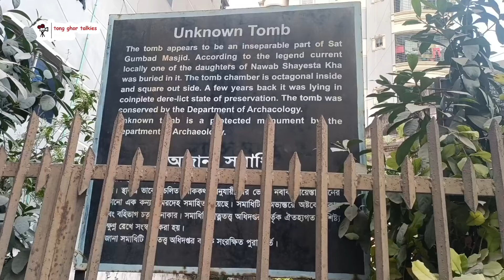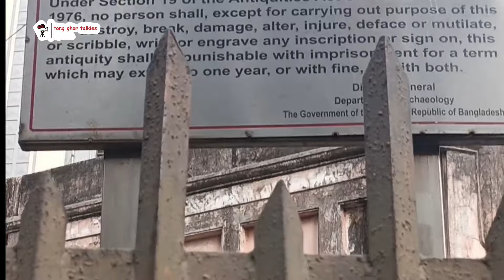মোহাম্মদপুরের ঐতিহাসিক সমাধিতে কোনো লাইট জ্বলে না 🎬 A walk into history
মোহাম্মদপুরের কাটাসুর থেকে বাঁশবাড়ী হয়ে শিয়া মসজিদের দিকে সরু রাস্তা চলে গেছে। রাস্তার পাশেই সমাধির অবস্থান। কিন্তু কার সমাধি জানা নেই। অদূরেই ঐতিহাসিক সাত গম্বুজ মসজিদ। প্রত্নতত্ত্ব অধিদপ্তর এই অজানা সমাধিকে ঐতিহাসিক নিদর্শনের স্বীকৃতি দিয়েছে। চারপাশে দেওয়া হয়েছে লোহার বেষ্টনী।
ইতিহাস থেকে জানা যায়, বাংলার সুবেদার শায়েস্তা খাঁ বুড়িগঙ্গার তীর ঘেঁষে মোহাম্মদপুর এলাকায় মুসল্লিদের নামাজ পড়ার জন্য সাত গম্বুজ মসজিদ তৈরি করেন। এর পূর্ব দিকে বাঁশবাড়ি রোডের ধার ঘেঁষে ১৬৮০ সালে এই সমাধি গড়ে তোলা হয়। এটি মসজিদের অবিচ্ছেদ্য স্থাপনা। যদিও এ নিয়ে মতভেদ রয়েছে। অনেকে বলেন, নবাব শায়েস্তা খাঁর জ্যেষ্ঠপুত্র বুজুর্গ উদ্দিন (উমিদ) খাঁ এই মসজিদের প্রতিষ্ঠাতা। তবে মসজিদ বা এই সমাধি তাদেরই নির্মাণ- এতে কোনো ভুল নেই।